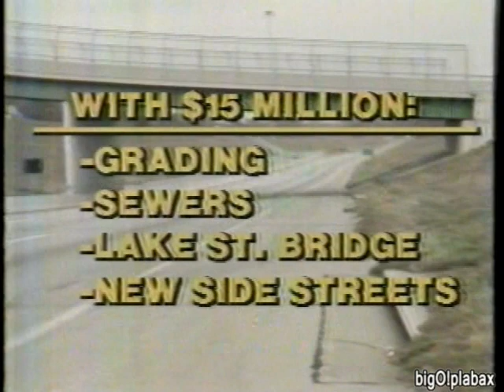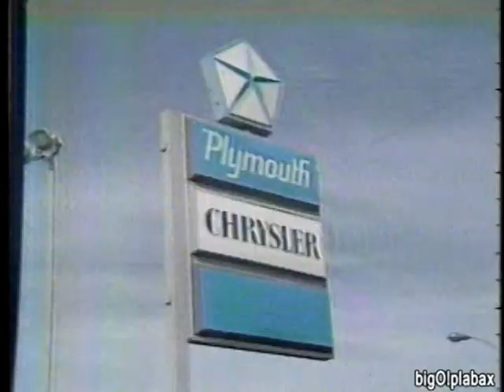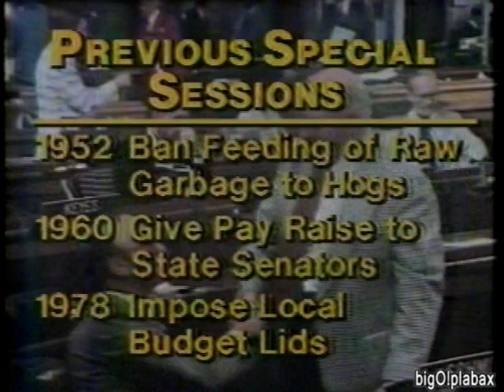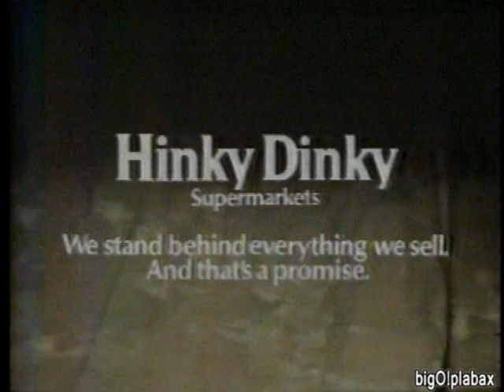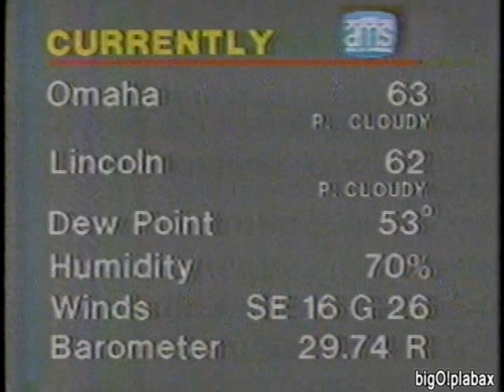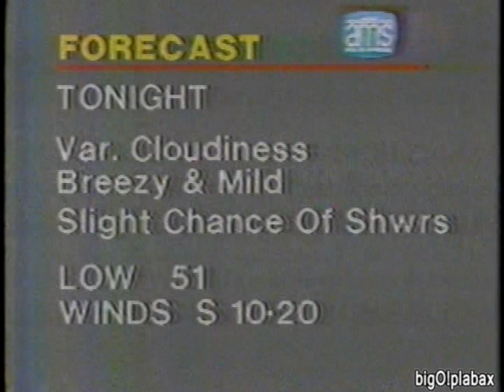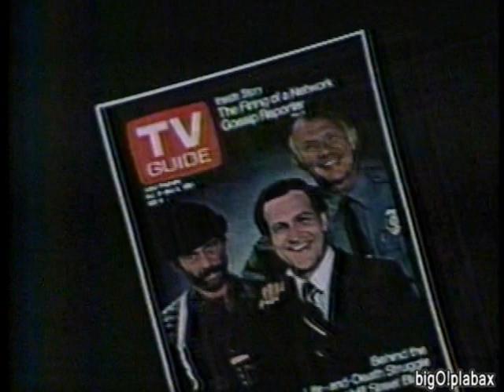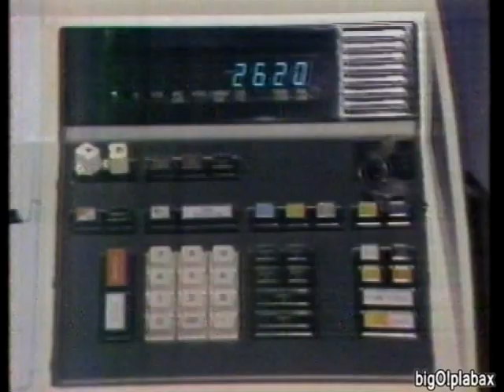KETV 7 Omaha - Newswatch 7 Update With Ted Mullins, Carol Schrader, Dixon and Dzubak (10-29-1981)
Missing the first three minutes of an after midnight rebroadcast of the 10PM Newswatch 7 Update. Stories featured are Stu Nicholson's report of Omaha's North Freeway and the government grants needed. Look for James Suttle, later mayor of Omaha (2009-13). OPEC, Unicameral special sessions, Jerry Fannin's part four report on the Amtrak Zephyr, high school football scores and college football team predictions, and the Los Angeles Dodgers returning home to L.A. after their big win in the World Series.